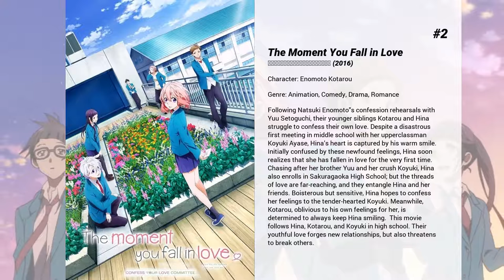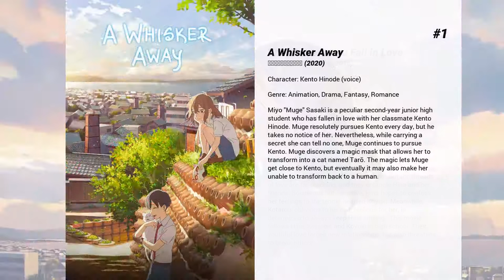Best Natsuki Hanae movies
Welcome to... Best Natsuki Hanae movies! In our channel you will find hundreds of TOPS and rankings of the best films of all genres, actors and nationalities.

Best Natsuki Hanae movies presents...

7. Mazinger Z: Infinity
When the evil Dr. Hell attacks the Earth, the mighty giant mecha Mazinger Z is formed to stop him.

6. Dragon Ball Z: Resurrection 'F'
One peaceful day on Earth, two remnants of Frieza's army named Sorbet and Tagoma arrive searching for the Dragon Balls with the aim of reviving Frieza. They succeed, and Frieza subsequently seeks revenge on the Saiyans.

5. Digimon Adventure tri. Part 2: Determination
The DigiDestined go to a nearby hot springs theme park and everyone has a good time, but Joe doesn't show up because he wants to study for his exams. Another infected Digimon, Ogremon, attacks Odaiba. Gomamon runs away from home while Mimi faces problems with the other DigiDestined and her classmates because of her selfish ideas.

4. Digimon Adventure tri. Part 1: Reunion
After years of inactivity, the DigiDestined regroup with their Digimon to save their world, but have the years changed their characters too much?

3. I've Always Liked You
Love is blooming at Sakuragaoka High School. Natsuki Enomoto has finally mustered the courage to confess to her childhood friend, Yuu Setoguchi. However, in the final moments of her confession, an embarrassed Natsuki passes it off as a "practice confession." Oblivious to her true feelings and struggling with his own, Yuu promises to support Natsuki in her quest for love. While Natsuki deals with her failed confession, fellow classmate Koyuki Ayase struggles with his own feelings for Natsuki. Despite his timidness, he is determined to win over her heart.  This movie follows Natsuki as she dreams of one day ending her practices and genuinely confessing to Yuu. Meanwhile, close friends also find themselves entangled in their own webs of unrequited love and unspoken affections.

2. The Moment You Fall in Love
Following Natsuki Enomoto's confession rehearsals with Yuu Setoguchi, their younger siblings Kotarou and Hina struggle to confess their own love. Despite a disastrous first meeting in middle school with her upperclassman Koyuki Ayase, Hina’s heart is captured by his warm smile. Initially confused by these newfound feelings, Hina soon realizes that she has fallen in love for the very first time.  Chasing after her brother Yuu and her crush Koyuki, Hina also enrolls in Sakuragaoka High School; but the threads of love are far-reaching, and they entangle Hina and her friends. Boisterous but sensitive, Hina hopes to confess her feelings to the tender-hearted Koyuki. Meanwhile, Kotarou, oblivious to his own feelings for her, is determined to always keep Hina smiling.  This movie follows Hina, Kotarou, and Koyuki in high school. Their youthful love forges new relationships, but also threatens to break others.

1. A Whisker Away
Miyo "Muge" Sasaki is a peculiar second-year junior high student who has fallen in love with her classmate Kento Hinode. Muge resolutely pursues Kento every day, but he takes no notice of her. Nevertheless, while carrying a secret she can tell no one, Muge continues to pursue Kento. Muge discovers a magic mask that allows her to transform into a cat named Tarō. The magic lets Muge get close to Kento, but eventually it may also make her unable to transform back to a human.